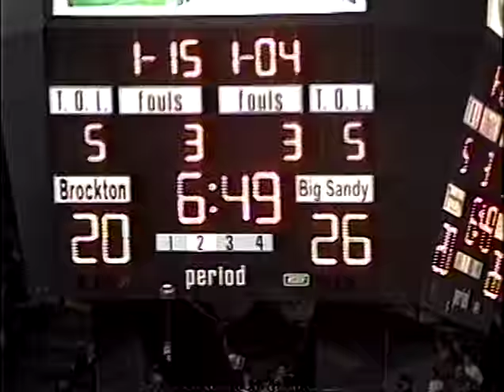2004 Montana Class C State Championship Brockton vs Big Sandy